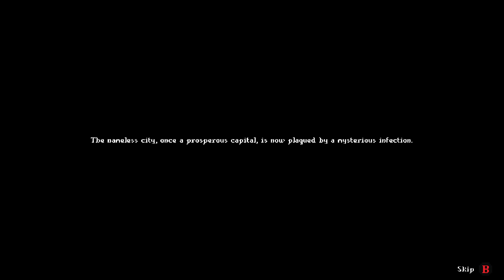Classic Horror meets Metroidvania | Lady Hunt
I played this fun demo by @lowpixgames6366 as part of Steam Next Fest.